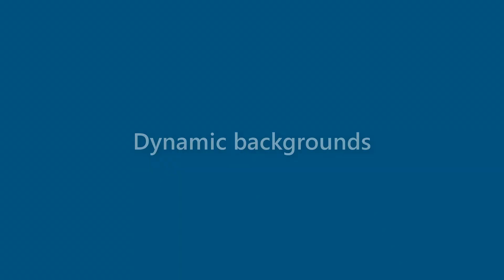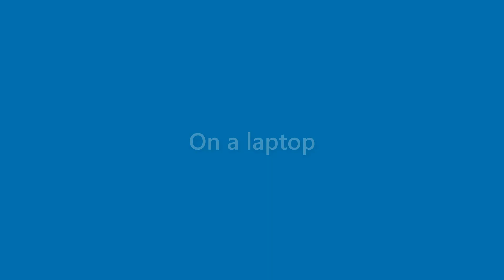Cindy Farrell - appearance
Name Look - Cindy Farrell - appearance. In this video we present "Cindy Farrell" name look and feel in various scenarios.
This video will cover:
How does "Cindy Farrell" look as a personal letterhead?
How does "Cindy Farrell" look on a business card?
How does "Cindy Farrell" look on a computer/laptop screen?
How does "Cindy Farrell" look with different background colors?
How does "Cindy Farrell" look with various fonts?